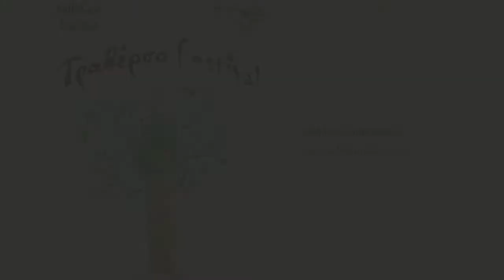Shake everything you've got (Boozer @ Traverso Festival 2017, Kefalonia)